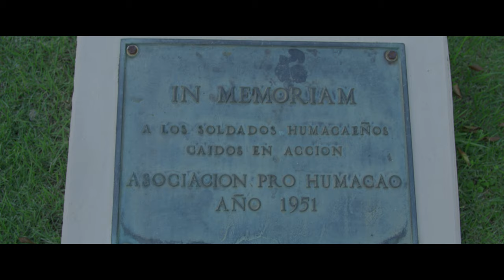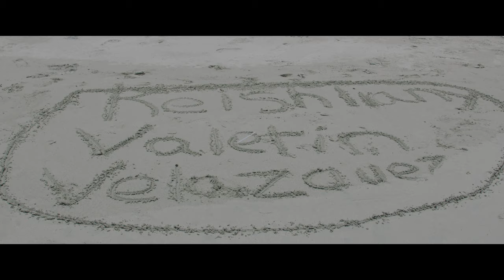Uncovering the Hidden Gems of Puerto Rico 🇵🇷 | Shot on BMPCC 6K Pro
My daughter spent the summer in Puerto Rico with her grandmother. When my wife and I flew there to pick up the kid, we got to have a little fun. Fortunately, I was able to capture some of the amazing sights that we observed.  Shout out to my in-laws for helping make this experience so great.  I hope you enjoy the video.

Camera: Black Magic Pocket Cinema Camera 6K Pro (BMPCC 6K Pro)
Lens: Sigma 17 - 50mm

Edited using: Davinci Resolve Studio 17

                        SONG
  "Sunkissed"  by Daniel Fridell